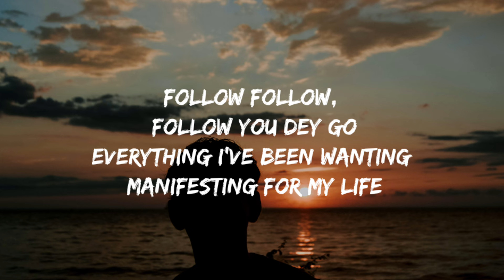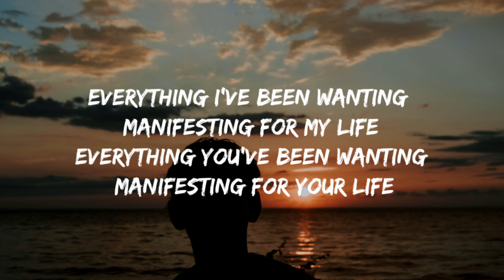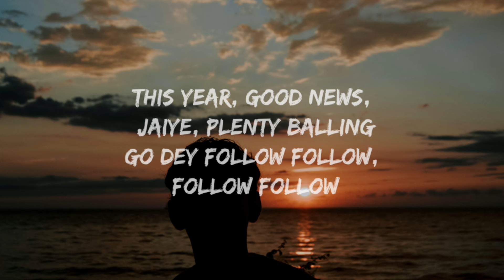Victor Thompson - THIS YEAR (Blessing) LYRICS ft. Ehis D Greatest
Everything I've been wanting manifesting for my life
Everything you've been wanting manifesting for your life

Mm-mm
(Sam Duke on the vibe)

Even before you call, He don answer prayer
My Papa, He too sure, He no fit fall your hand